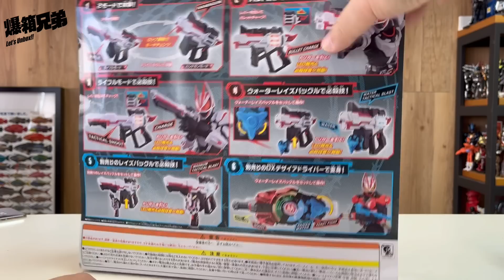【爆箱】襯熱閙一口氣買埋把槍！二段變型攻擊 KAMEN RIDER GEATS DX MAGNUM SHOOTER 40X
【爆箱】系列首次入坑！幪面超人W熱潮再現！得意到痴缐 Q POSKET風都偵探 左翔太郎 & 菲利普

【爆箱】變相再版！有冇需要買多次？S.H.Figuarts（真骨彫製法）KAMEN RIDER W Cyclone Joker 風都探偵動畫化記念版

【爆箱】食玩龍騎裝動系列真.最終回！十字旋風撻完全重現！SO-DO CHRONICLE 仮面ライダー龍騎 劇場版＆TVSPミラーモンスターセット

【爆箱】宰殺魔君！動作快且狠！精精地你就同我買兩套啦！裝動年代記最新系列SO-DO CHRONICLE 仮面ライダーカブトVOL.1

【玩具情報】超人55周年記念商品！ULTRA REPLICA ベーターカプセル 55th Anniversary ver./ウルトラセブン 55th Anniversary Set

【爆箱】致敬偉大的皮套演員古谷敏先生！Ultraman55周年SHF第100隻記念！比多次機會比佢！S.H.Figuarts（真骨彫製法）超人吉田 Ultraman

【爆箱】聲控玩具剋星再現！！超驚喜玩法！幪面超人BLACK變身腰帶TV POWER DX HENSHIN BELT KING STONE

【爆箱】太空戰士一飛沖天！光年正傳SHF 鄧梓峰 S.H. Figuarts  Buzz Lightyear Alpha Suit &超合金XL-15 Space Ship

【爆箱】比主角們更人氣的角色？新東映蜘蛛俠門田廣三回來了！S.H.FiguartsKAMEN RIDER DEMONS SPIDER GENOME

【爆箱】 13個鏡世界騎士集合！貴價龍騎裝動系列齊人！SO-DO CHRONICLE 仮面ライダー龍騎「劇場版＆TVSP」Set

【爆箱】一年一度！超人變身道具大SET裝 ULTRAMAN DECKERウルトラマンデッカー DX最強なりきりセット& 初回特典咭

【爆箱】等待多年 突破參考作品的宿命！完全無欠！全身都係樽的那傢伙！S.H.Figuarts KAMEN RIDER BUILD GENIUS FORM

【爆箱】「S.H.Figuarts Party!」活動紀念商品 ！和超人勢均力敵的好對手S.H.Figuarts Alien Mefilas 55th Anniversary Ver

【爆箱】 出奇地有驚喜！幪面超人50週年記念龍騎&甲鬥王傳說變身腰帶！！レジェンド変身ベルトシリーズ

【爆箱】出盡人情牌！日本空運到達！「S.H.Figuarts Party!」活動紀念商品S.H.Figuarts真骨彫製法MASKED RIDER 2 50th Anniversary Ver.

【爆箱】優先試玩！唔會爆皮？挑戰刀鋒任扭唔嬲？香港電玩動漫節2022先行發售alphamax ULTRAMAN TIGA 超人迪加發光可動Figuarts